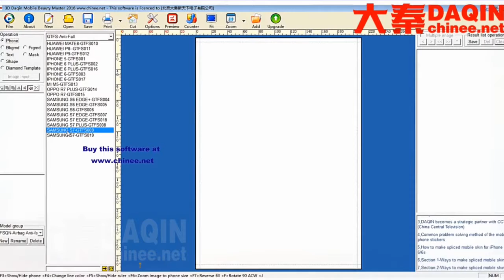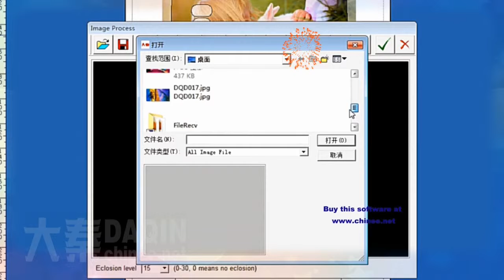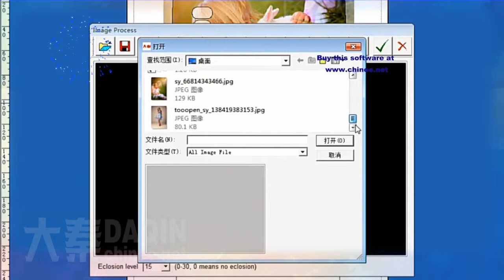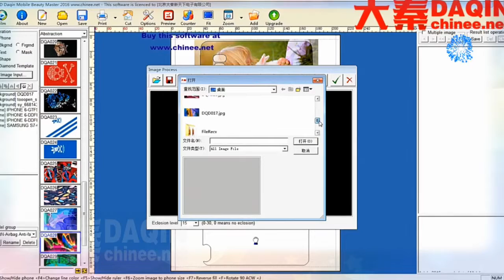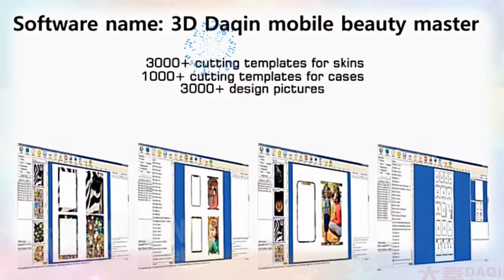How to mobile skin making machine tutorial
Software name: 3D Daqin mobile beauty master. Teaching tutorial of you how to use Daqin software to customize your mobile phone skin / mobile phone case / 360 degree full body protection film / screen protector for any model mobile phone. You can start your own small business for mobile accessories such as phone case, mobile skin, power bank, earphone, mobile phone...etc.

How to mobile skin software india tutorial
How to mobile skin template tutorial
How to mobile skin template download tutorial
How to mobile skins in mumbai tutorial
How to mobile skins india tutorial
How to mobile stickers india online tutorial
How to mobile vinyl skin india tutorial
How to make personalised mobile phone skins tutorial
How to  make personalised mobile skins tutorial
How to make personalised phone skins tutorial
How to make personalised phone sticker tutorial
How to make personalized mobile skins india tutorial
How to make personalized phone skins tutorial
How to make phone protection wrap tutorial
How to make phone skin design software tutorial
How to operate phone skin maker tutorial
How to use phone skin printer tutorial
How to make phone skin templates tutorial
How to make phone skins india tutorial
How to make phone skins online india tutorial
How to make phone stickers online india tutorial
How to use template mobile phone tutorial